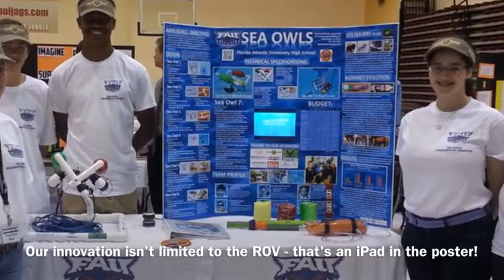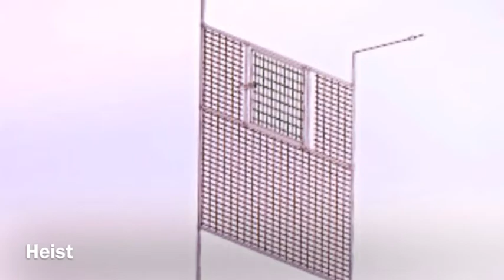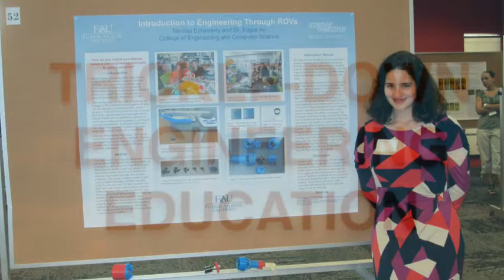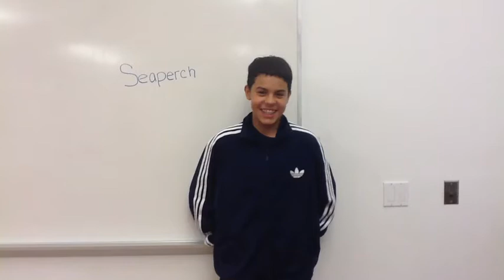FAU High, ADHUS Sea Owls 2014